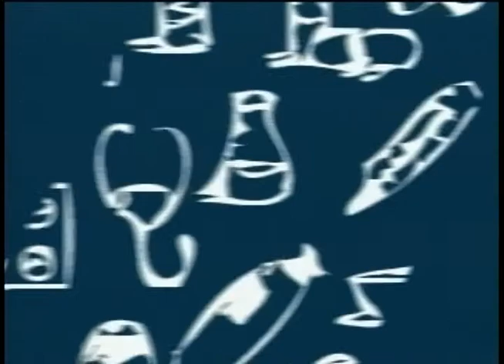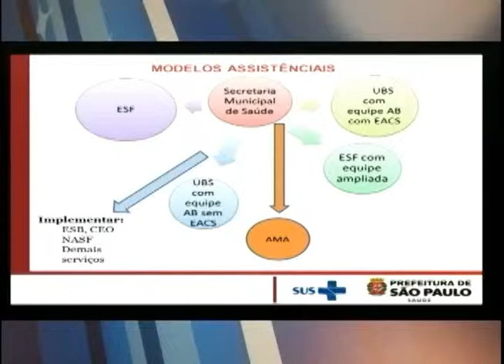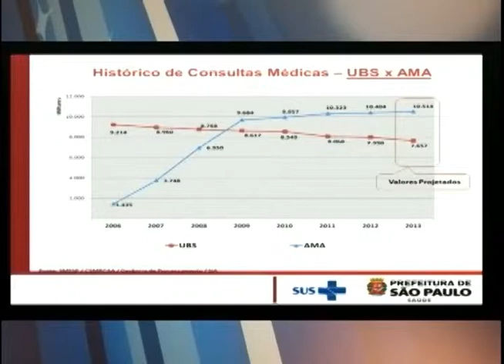Saúde Direito de Todos - Seminário Saúde Mental (Anhembi) Parte I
O Saúde Direito de Todos de 18 de dezembro de 2013 foi gravado durante o seminário "Diretrizes da Educação Permanente para a Saúde Mental: estratégias para o fortalecimento da Rede de Atenção Psicossocial", realizado no Parque Anhembi, em São Paulo. Alguns palestrantes do evento discutiram estratégias para melhorar o atendimento em Saúde Mental na cidade de São Paulo e apresentaram experiências de algumas UBS Integrais. Assista à primeira parte do programa!